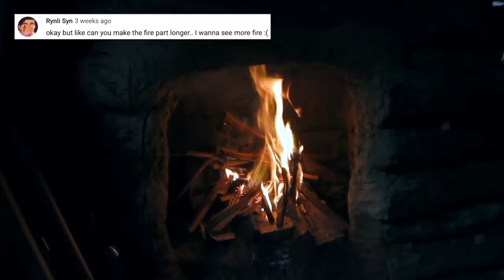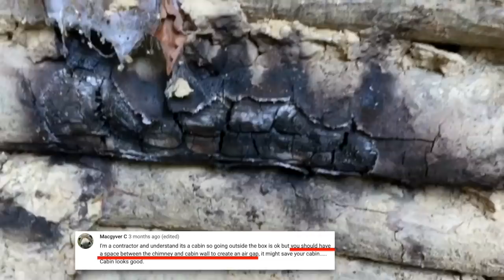Wood cabin stone fireplace build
Thanks to all the viewers for their comments and advices after the first version of the fireplace. I learnt a lot building it and after all your nice comments.

I tried to rebuild this fireplace considering all the advices I could gather. Some of you guys commented that it didn't make any sense to build the fireplace outside the cabin. Well, there are some reasons for that. First, I have not enough space inside the cabin for such a block of stone and mud. Also, should I built it inside, I would have to make a hole to the shingle roof, and then I would have to waterproof that. Here, where the cabin is, rain is the major weather issue; it rains every three days on average (I'm pretty amazed that the cabin is not rotten yet!). And second, here cold is not really and issue. Average minimum temperature from December to March are 7-8ºC. SO I'm OK with the fireplace outside.

Another popular comment has been that the fireplace was not firesafe  as it was. Lot of you gays have been worried about the cabin taking fired to the poor construction. Macgyver C commented that I should leave a gap between the logs and the chimney and sure I did learn this lesson the hard way. A log took fire and had to run to the river several times.

The last thing I've been trying to improve was the high of the chimney. Smoke was getting inside with the first version, so I made the chimney taller. Some of you commented that it should be taller than the roof's ridge, but it is actually about 30 cm smaller, since I was afraid it would